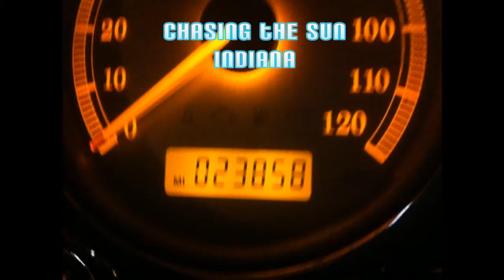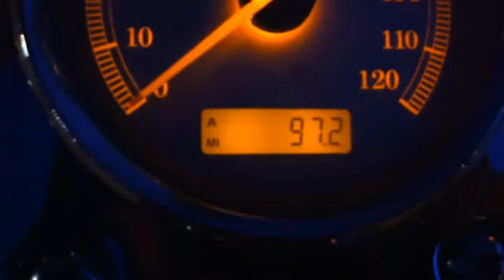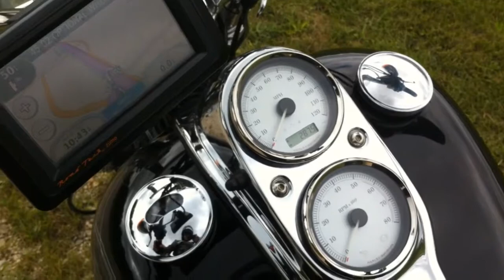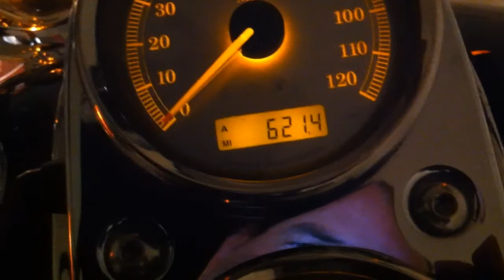Chasing the Sun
On a whim, I decided to attempt to take a picture of the Amtrak Train carrying a friend of mine from back in the Clear Lake Area. She and one of her friends are on a "Barn Tour" (which has nothing to do with barns, and everything to do with trains) up to Wisconsin Dells, Wisconsin.  I've been very 'blah' as of late and have not been riding like I used to back home, so I figured that quick peek of a friend and a video I watched on another channel about sunrise and sunset made a perfect reason to do a 500+ mile day. So I scouted a spot on the internet immediately before and after some Amtrak stops on the City of New Orleans line, and off I left the house at 4am (after no sleep).
So I arrived at the Grain Silos of some variety, and found they completely blocked my view. So badly that because my camera auto offed, and my phone was locked, I was unable to capture the Amtrak as it rolled by. See the tweet for full details of my thoughts. It was about 7 minutes late through there, apparently held by the freight train that passed just before it, which it passed somewhere between the two stops. I got to the second stop about 10-15 minutes after the posted time for that stop (because I forgot my toll tag and had to detour on surface streets to avoid a toll). Alas it seems the Homewood station is closed for line maintenance ... I dont know where the stop really was, but it wasnt at the Amtrak station.   Anyhow... the rest is as it is...

Traffic going back home was bad. They have 94 down to 2 lanes from 4, and I have no idea what was going on the first exit inside of Illinois but EVERYONE was exiting and crossing over for something... which made it even worse.  Construction on 80 as usual. And then after the camera died the last time there was a horrible back up for miles and miles.

Speaking of drift problems... it died 4 times before I got to the gas station in the morning... I had it format the card, and that seemed to solve it for awhile.. but it started acting up once I got o Illinois. I think I have some ideas as to what the problem MIGHT be... but still... this camera is really disappointing me a bit.

Due to the variable shutter time on the drift, its interesting how the sunrises and sets look on it versus my naked eye...  it stayed bright until nearly nautical twilight had occurred.  I really need to get a rig to run my SLR camera time-lapse.

Looking at drift's site, "LATEST VERSION 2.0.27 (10 Aug 2011) Improved night mode exposure." ... wonder what it changes.